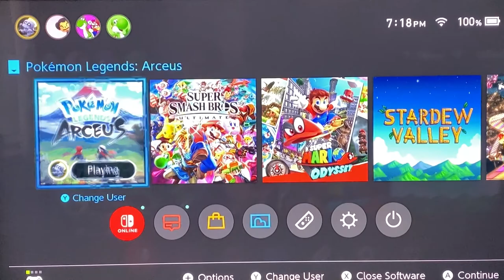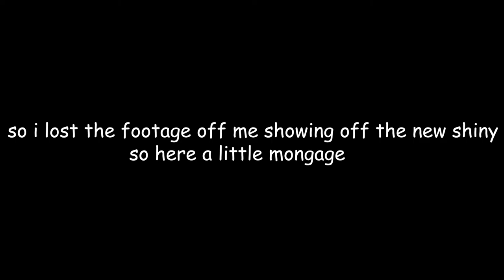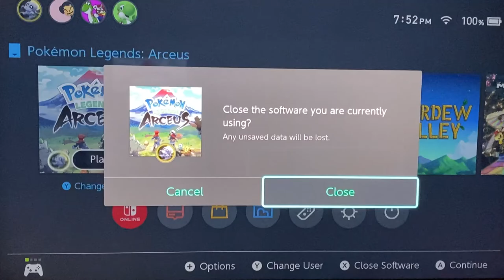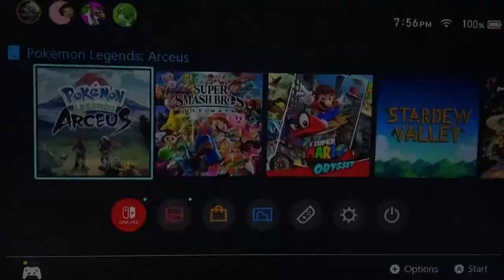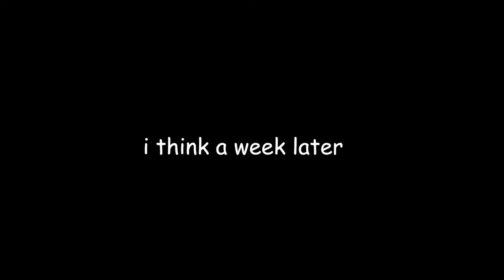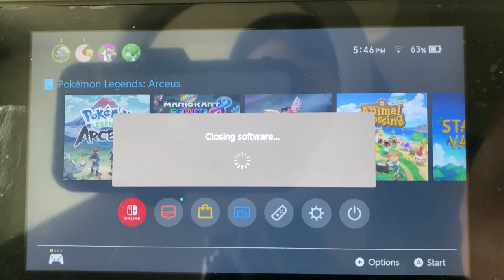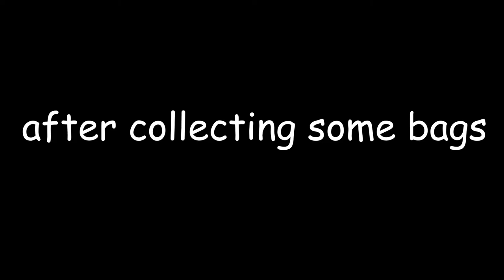Trying to get all the shiny Hisuian Forms Part 3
a video where the boi do a shiny hunt

Music in order:
DUMMY: Undertale Ost, Toby Fox
K.K Crusin: Animal Crossing Ost, Remixed by Hyper Potions/GameChops
Snowy: Undetale Ost, Toby Fox
K.K Bubblegum: Animal Crossing Ost
Have a Short Rest: Persona 5 Ost
The Grind: Going Under Ost, Feasley
Crimson Mirelands Theme 2: Pokemon Arceus Ost
Home: Undertale Ost, Toby Fox
Eterna Forest: Pokemon Platinum Ost
BoneTrousle: Undertale Ost, Toby Fox
The Mountain Village: Pikuniku Ost
Beneath the Mask: Persona 5 Ost

so as I said in this video I had a BUNCH of editing problems like my old editing softwares "free trail" ran out even tho I did research on it and it said i can still use and download my videos to my computer. they were wrong. then i tried my old old editing software (imovie) and it currupted all my footage for the video (this could be a me problem tho because it was a old computer), but thankfully i had the footage saved on the cloud so i could still make the video. i now use adobe premier pro (if you have any question about it i might be able to help because i really like it). but thanks for watching and reading